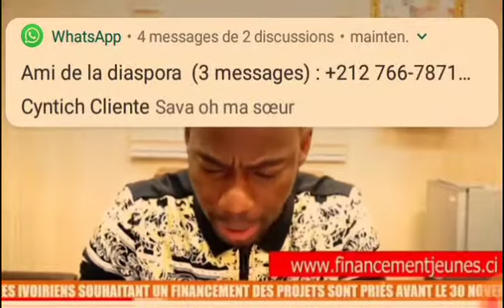Le général makosso parle politique